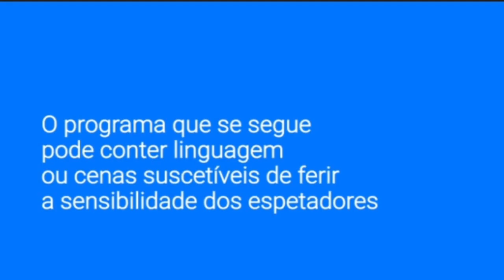RTP1 - Advertência de conteúdo (2016)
«O programa que se segue pode conter linguagem ou cenas suscetíveis de ferir a sensibilidade dos espe(c)tadores». Grafismo de 07 de Março de 2016.

© Rádio e Televisão de Portugal